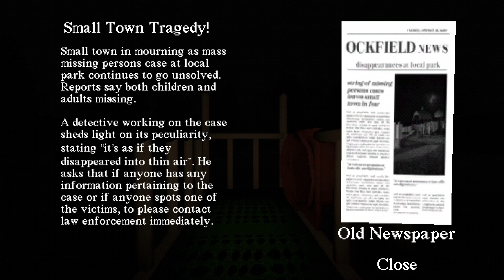i played slide in the woods (shocking)